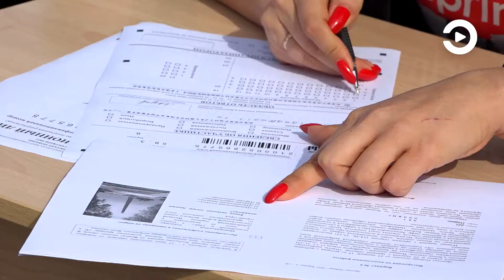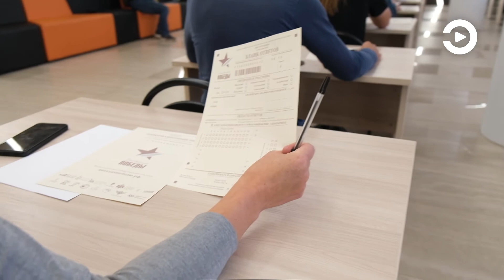Пензенцы присоединились к международной акции «Диктант Победы»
В минувшие выходные тысячи людей по всей стране приняли участие в патриотической акции «Диктант Победы». Она прошла во всех крупных и средних городах. Курс школьной истории вспомнили и пензенцы - в областном центре работали сразу несколько площадок.